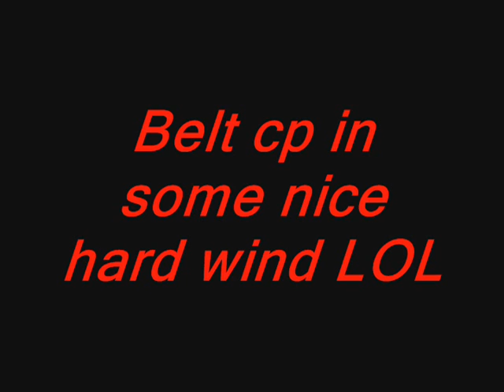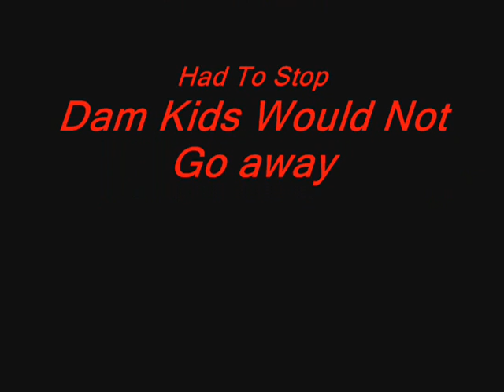Belt cp in some nice hard wind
this thing is cool this belt cp is so stable in the wind